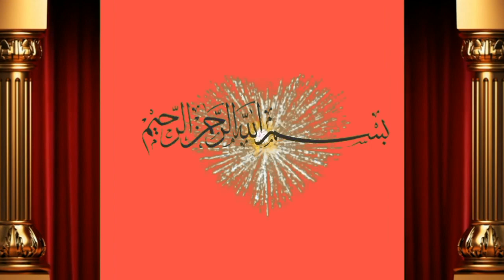پیور ساہیوال کے 6 بچھڑوں کی لاٹ فار سیل باۓ شاہ محمد